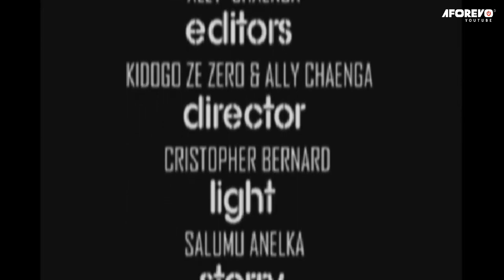Mwezi Mtukufu | Latest Swahili Bongo Movie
Hii ni Bongo Movie nyingine ya kuvutia, Tazama na Ufurahie

A Bongo Movie Starring: Fadhili Msisili, Mzee Chilo, Fatuma Bakari, Grace Bernard

Genre; Village/UnEmotional/UnRomantic Drama

Aforevo Title: Mwezi Mtukufu